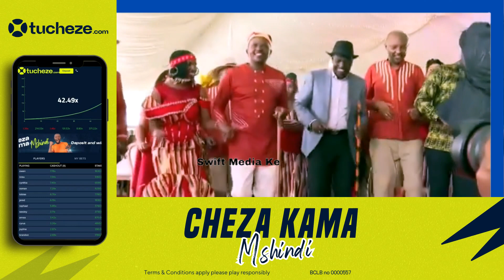SHOCKING! RUTO AND GACHAGUA DID THIS IN KENYA KWANZA'S TRADITIONAL WEDDING IN MURANGA